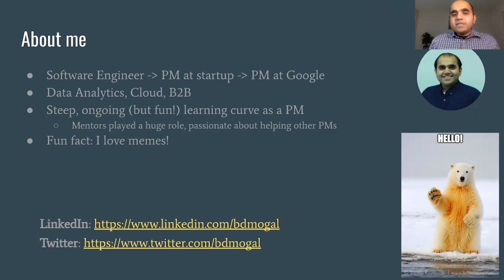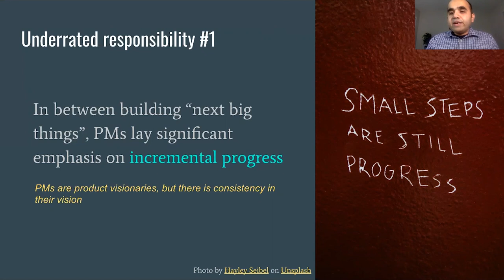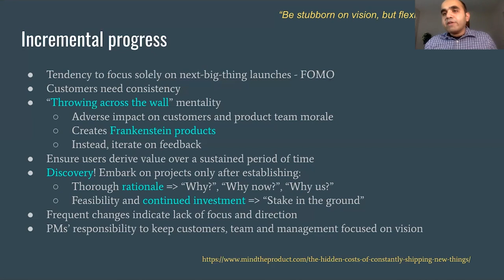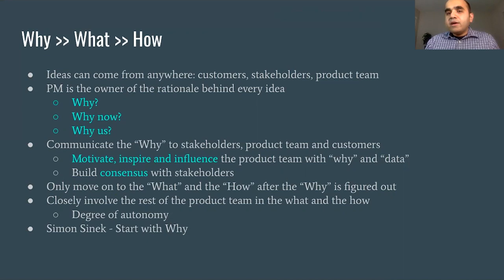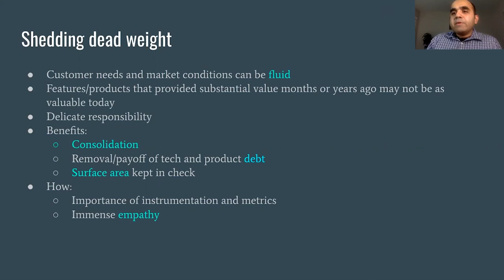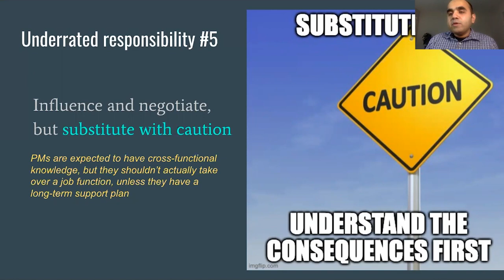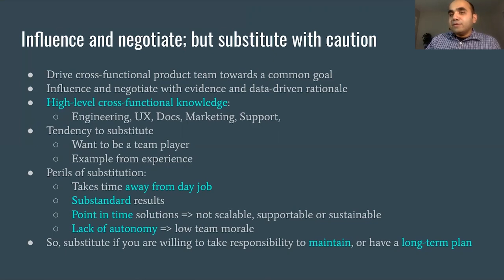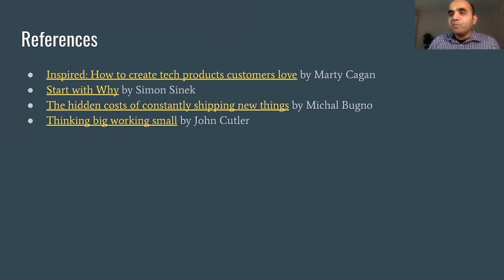Webinar: 6 Underrated Responsibilities of PMs by Google Product Leader, Bhooshan Mogal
ABOUT THE SPEAKER:
Bhooshan is a Product Manager with a proven track record of hands-on technical experience across consumer internet and enterprise software industries and startups. Currently, he is a Product Manager at Google. Prior to this, he was a Product Manager at Cask Data, Senior Technical Member at Pivotal, Principal Software Engineer at Greenplum, and a Software Engineer at Yahoo.

In addition to classes, we host daily online events with top industry professionals about Product Management.

We are committed to pushing the product management industry forward. We published the Amazon bestseller, The Product Book (Get your copy host over 1,000 free events per year, The Proddy Awards, and ProductCon, the largest multi-city conference in the world for product managers.